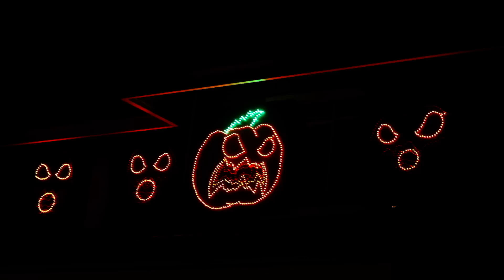Best of Disney Villains Light Show - Halloween 2015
Best of Disney Villain Songs List:

“Be Prepared” - The Lion King
“Mother Knows Best” – Tangled
“Savages” – Pocahontas
“Poor Unfortunate Souls” – Little Mermaid
“Prince Ali (Reprise) – Aladdin
“Gaston” – Beauty and the Beast
“Friends on the Other Side” – The Princess and the Frog
“Hellfire” – The Hunchback of Notre Dame

Hey everyone! I stayed up all night so I could record my first Halloween light show for anyone who can’t make it to my new house I moved into this summer. Of course, if you can make it out, please do as it’s MUCH better in person!

Please also excuse the low quality camera - I'm working on getting a new camera soon with less noise :) Come by on Halloween as we will be raising money for the McHenry House (a working program to empower homeless families to self-sufficiency). To learn more about the program or to donate online please check out

Since 99% of the lights are LEDs, the electricity to run the show for the entire month is about $100. I sequenced the show using LOR, mixed the music/sound effects with Digital Performer, and edited the video in Final Cut Pro. This is now my third year decorating, but my first year doing Halloween. I built all the props using wood, metal, acrylic and corrugated plastic. I am a music director for Centerville Presbyterian Church in Fremont), hence the massive instruments! Although the beams are powerful up close, they are a small percentage of real searchlights and are so widely dispersed that by the time they are up in the sky, they don't interfere with aircraft etc.The guitar is 17', the piano is 19' and the drums are standard. About 14,000 channels of lights! Happy Halloween everyone!